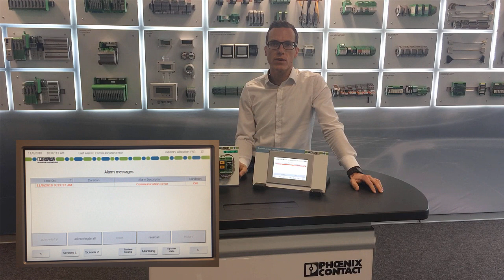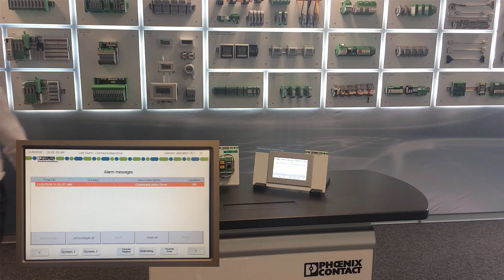How to monitor a PLC-to-panel connection with Visu+ or Visu+ Express | HMI Software Tips & Tricks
►How to monitor the connection between a PLC and an HMI panel with Visu+ or Visu+ Express.

►Write a few lines of instructions in your HMI project to get a connection alarm on the HMI panel as soon as the communication with the PLC breaks. The script can be set as a local logic working for a single screen, or as a global logic for the whole project.

Resource:
0:01:12 - here the Instruction List (IL) code is visible

The code for your convenience:

A Lifebit
= T1.20
AN Lifebit
= T2.20

A T1
O T2
= xCommAlarm